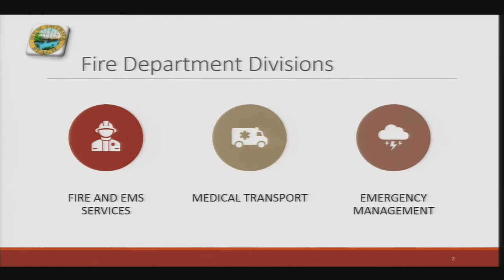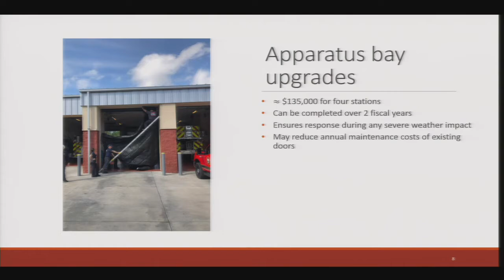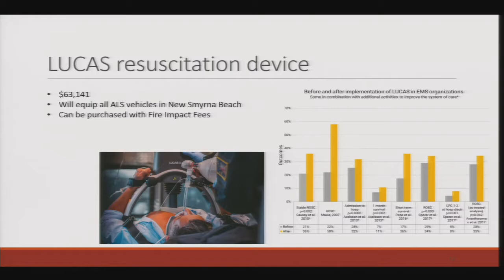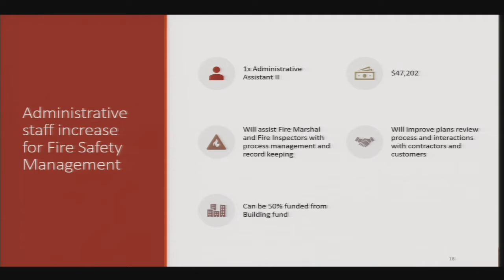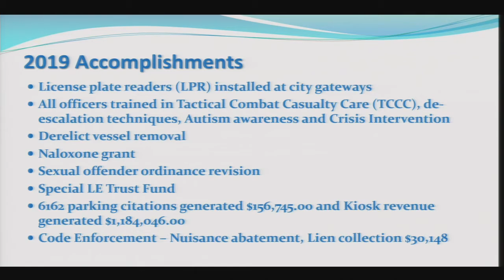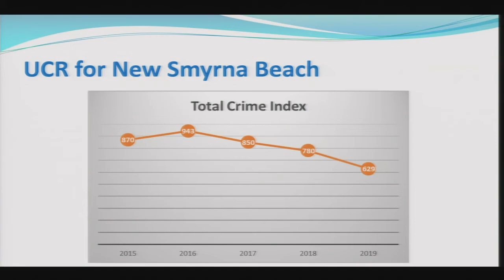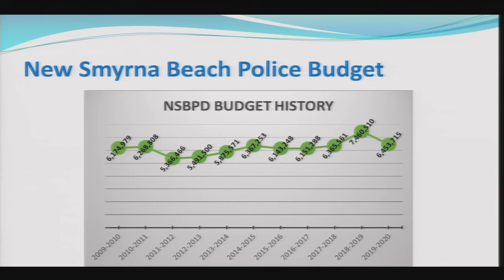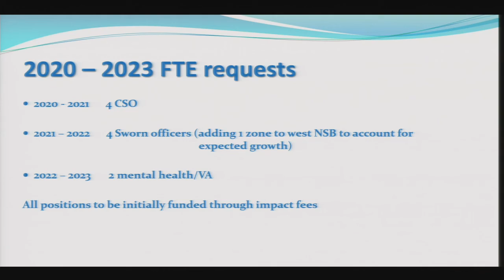City Commission Workshop 2/25/2020 5:00 PM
City Hall Commission Chamber